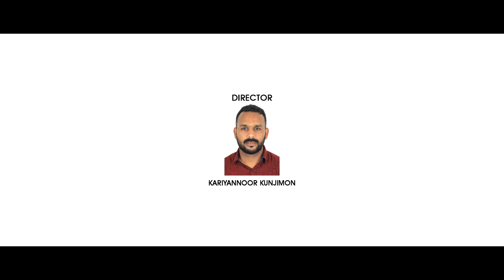മീൻകാരൻ പാടിയ പെരുന്നാൾ പാട്ട് | PERUNNAN MONJ | EID SONG 2022